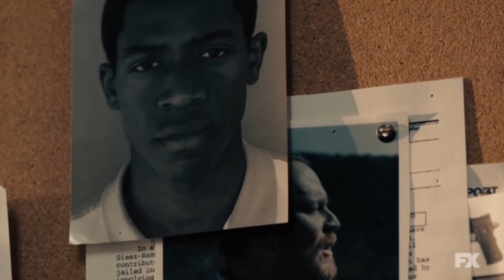Snowfall Season 4 OFFICIAL TRAILER BREAKDOWN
Snowfall Season 4 will be with us on 24th February with a double bill. Two episodes titled Re-Entry and and Weight! As Franklin Saint start to benefit from a rising tide of addiction to his crack, but he also becomes aware of the damage that it's causing to his loved ones. This trailer goes through the issues Franklin faces in season 4 from his mom being arrested to gang wars with Skully and Manboy and he faces increased pressures from law enforcement as he is high on the radar but can Teddy McDonald protect him? How long can he protect him for?